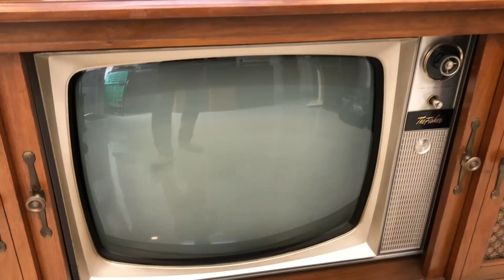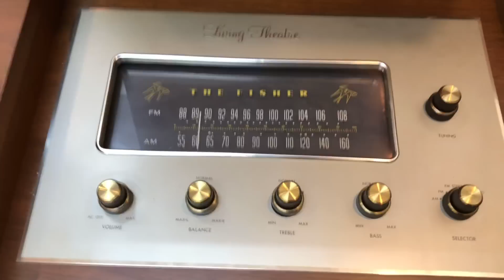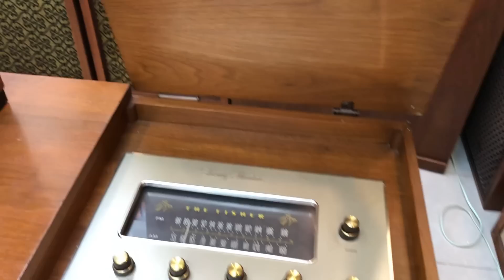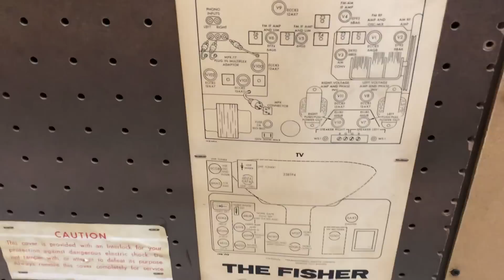Tủ Đài cổ Fisher Đèn Siêu Hiếm